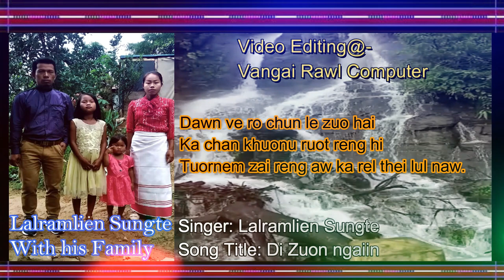D Zûn ngaiin -- Lalramlien Sungte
Lalramlien Sungte
D Zuon ngaiin

Lyric copy reload phal an nawh.